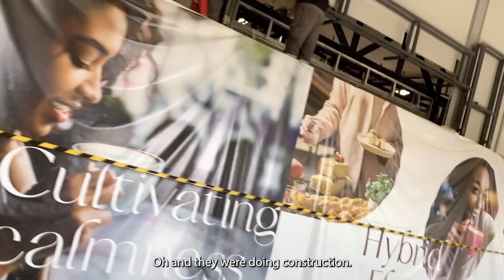AFRICAN AMERICAN & ERITREAN IN RWANDA🇷🇼! | RECAP DAY 1 VLOG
This is our recap of day 1 in Rwanda. Details about flying to Rwanda from Kenya, the excursions, meeting a friend from YouTube, and more! We're learning and laughing from our travel mistakes and mishaps 😆
A bit of the Tekeste and Jones effect as our adventure begins in Rwanda💃🏽🕺🏾
Check out VItal Organics in Kigali for all your healthy snacks and more!

We’re Tekeste & Jones, travel and wellness enthusiasts! You might be familiar with one of our YouTube Channels chronicling our travels and food diaries.

Youtube.com/tekesteandjoneschannel

We’ve acquired a plot of land on the South coast of Kenya and we wish to build a holistic center for natural healing. I’m a licensed Holistic Practitioner (through the CHEK Institute) and experienced yoga teacher.

SOLE (Soul One Love to Everyone) is a place where one can come to seek alternative and natural ways of maintaining and restoring health. A place to balance mind, body and spirit- a place to reset yourself and your life.

Services provided will include (but are not limited to); health coaching, corrective exercise training, nutritional counseling, detoxification, gut health restoration, massage, facials and more!

Nourishment will be provided by local farms and the resort will be free from toxic chemicals. Organic linens, towels, beauty products and cleaning supplies will be natural and safe for humans and the planet.

Your generosity will not only help us realize our dream but it will add you to the SOLE family.

TIER:

$100 USD - a personal thank you message from Tekeste & Jones.

$500 USD - a video thank you message from Tekeste & Jones.

$1000 USD - a welcome message on our channel from Tekeste & Jones.

$5000 USD - exclusive invite to our opening for 2 people.

$10,000 USD - exclusive invite to our opening for 2 people and complimentary overnight stay.

$15,000 USD - exclusive invite to our opening for 2 people and complimentary 2 night stay.

$20,000 USD - this will include a SOLE 12 month membership. 2 people can come to the resort for a total of two weeks (consecutively or split into 2 one-week stays).

$30,000 USD - this will include a SOLE 12 month membership. 2 people can come to the resort for a total of three weeks (consecutively or split into 3 one-week stays).

In health and with gratitude,

Tekeste & Jones